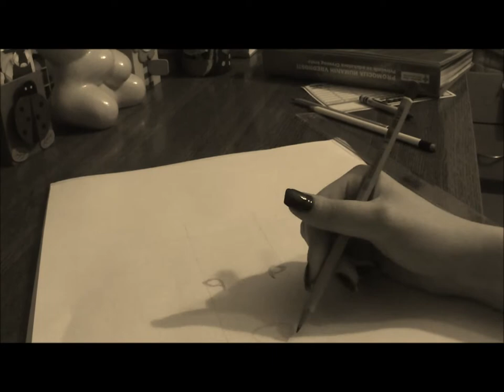Drawing Time-lapse: Wolf (or something like that)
Song: Phaeleh - Afterglow (feat. Soundmouse)